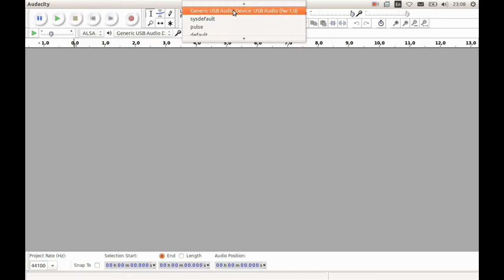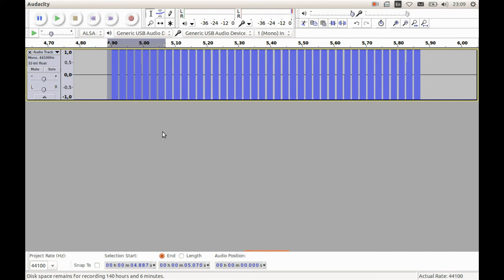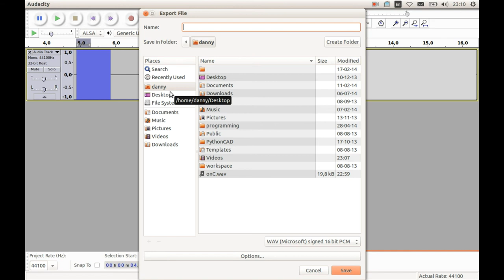Recording remote control keystrokes with Cheapl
Short demonstration of how to record remote control keystrokes for $3 Cheapl home automation hardware. This uses a USB sound adapter to generate the signals for a 433Mhz transmitter. for details.